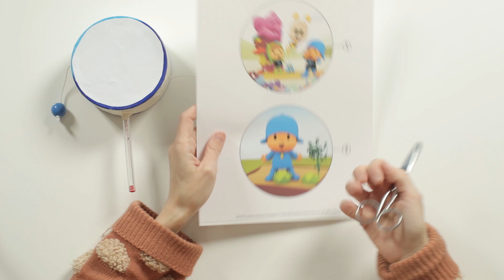🎶 2 MUSIC INSTRUMENTS CRAFTS for kids [ 6 minutes ] | POCOYO 5 minutes DIY life HACKS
✔️ Enjoy the new educational crafts & easy hacks videos of Pocoyo and Nina in English.

👀 Watch your favorite craft by clicking a title below:
00:00:05 Monkey Drum
00:03:46 Pocoyo's recycled instruments